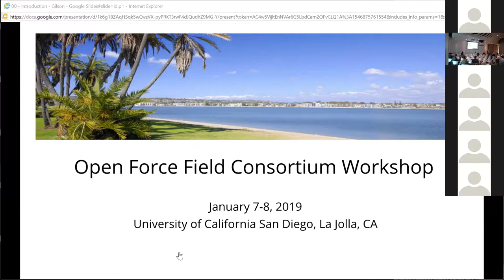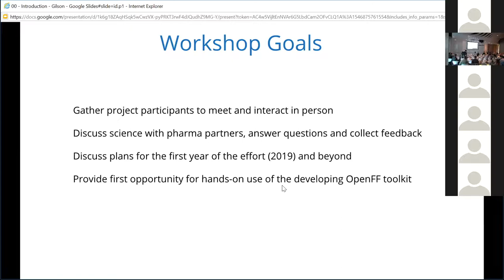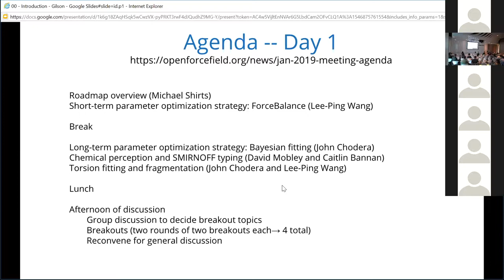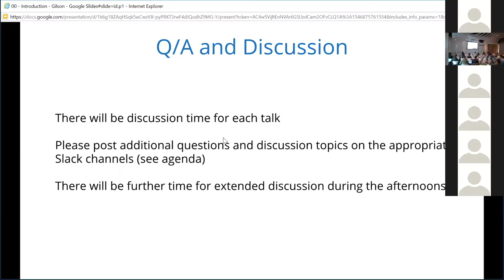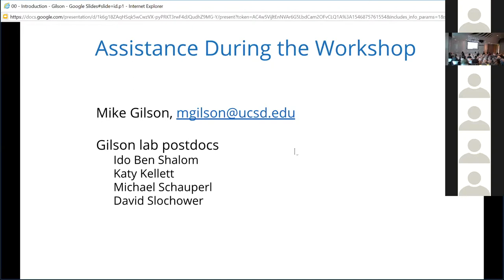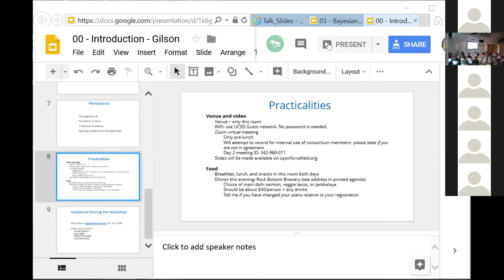Welcome remarks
Michael Gilson introduces goals and agenda of January 2019 OpenFF meeting